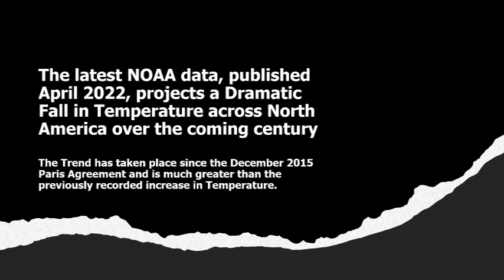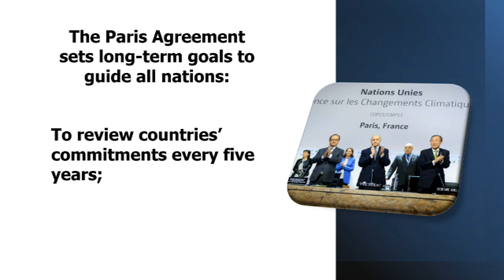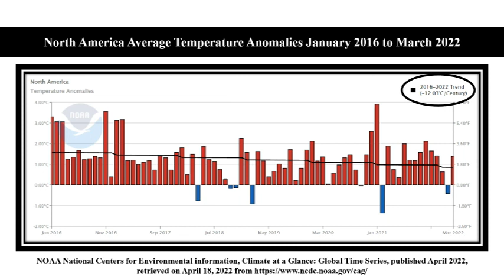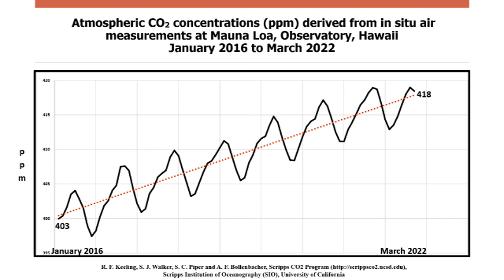Latest NOAA data for USA, Canada and Alaska project a Rapid Decrease in Average Temperature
The latest NOAA data, published April 2022, projects an absolutely Dramatic Fall in Temperature across North America that includes the USA, Canada and Alaska over the next century. This downward Trend has taken place since the December 2015 Paris Agreement and is TEN TIMES greater than the previously recorded increase in Temperature.